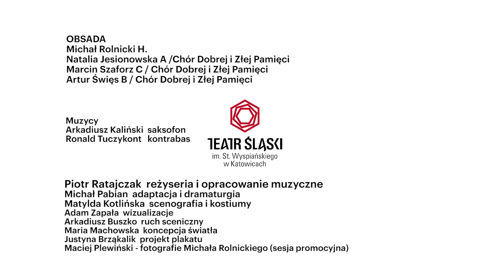"Piękni dwudziestoletni" konkurs Klasyka Żywa / Teatr Śląski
Produkcja spektaklu została dofinansowana w ramach Konkursu na Inscenizację Dawnych Dzieł Literatury Polskiej „Klasyka Żywa” realizowanego z okazji obchodów 250-lecia teatru publicznego w Polsce. Konkurs organizuje Ministerstwo Kultury i Dziedzictwa Narodowego oraz Instytut Teatralny im. Zbigniewa Raszewskiego.

Konkurs na Inscenizację Dawnych Dzieł Literatury Polskiej „Klasyka Żywa” organizowany przez Ministerstwo Kultury i Dziedzictwa Narodowego oraz Instytut Teatralny im. Zbigniewa Raszewskiego jest jednym z najważniejszych wydarzeń realizowanych dla uczczenia przypadającego w 2015 roku jubileuszu 250-lecia teatru publicznego w Polsce.

Celem Konkursu jest wzmocnienie obecności polskich tekstów klasycznych w repertuarach współczesnych teatrów, nagradzanie najciekawszych interpretacji dawnej literatury, a także wspieranie po­szukiwań zapomnianych dzieł przeszłości, zasługujących na istotne miejsce w zbiorowej pamięci.

W Konkursie biorą udział zarówno projekty przedstawień, jak i gotowe realizacje polskich tekstów powstałych przed końcem roku 1969, tj. rokiem śmierci Witolda Gombrowicza. Najciekawsze projekty wybrane w pierwszym etapie Konkursu otrzymały dofinansowanie na realizację ze środków Ministerstwa Kultury i Dziedzictwa Narodowego. Wyboru dokonała Komisja Artystyczna składająca się z wybitnych znawców teatru i dramatu. W etapie drugim Jury ocenia gotowe przedstawienia, zarówno te powstałe na podstawie projektów rekomendowanych przez Komisję Artystyczną, jak i inne, mające premierę między 26 września 2013 roku a 31 sierpnia 2015 roku.